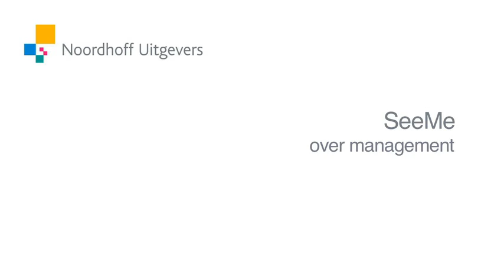Wat is een bedrijf? - Management - SeeMe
In Wat is een bedrijf? van Noordhoff Uitgevers leren studenten alle basisbeginselen van een bedrijf kennen. De auteur maakt stap voor stap duidelijk hoe een bedrijf werkt. Deze nieuwe uitgave is door veel praktijkvoorbeelden en online-interviews met medewerkers van bedrijven zeer toegankelijk.

De voordelen van Wat is een bedrijf? op een rij:
- Alle basisbegrippen worden helder besproken
- Meer dan 100 korte filmpjes waarin de basisbegrippen worden toegelicht
- Veel toetsvragen